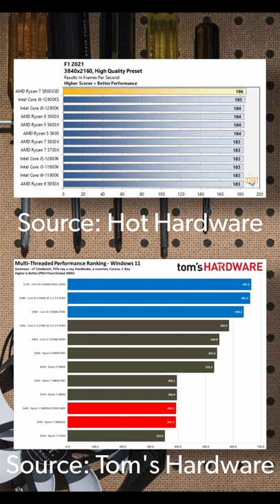Ryzen 7 5800X3D Review Roundup: Is It The Fastest Gaming CPU?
AMD claims that the Ryzen 7 5800X3D is the fastest gaming CPU you can buy right now, but do reviewers agree? Keith breaks down what you need to know about this interesting processor.